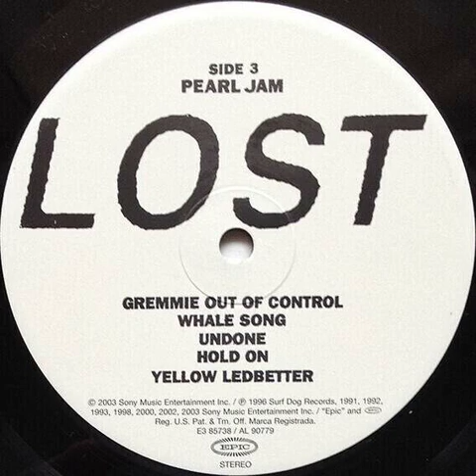Pearl Jam - Yellow Ledbetter Backwards